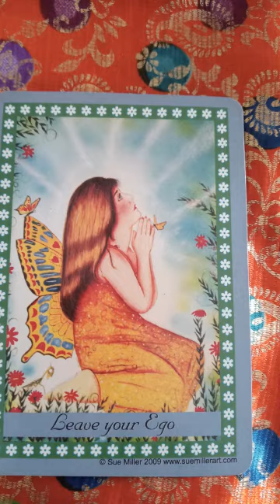LEAVE YOUR EGO let go right now of negative troublesome worrying it only your ego talking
Blessed and Bright New Month welcome to April Happy Fools,day a time to be foolish for enjoyment to lighten the load of thinking too much and worrying too much and trying to do too much that can be q challenge choosing to be in the moment when you just want to run away and yo get affected so much by darkness and negativity that you just think,all is lost you will never have prayers answered or wishes fulfilled because you are not deserving or that is just the way it is meant to be destiny well you can discover one huge fact about life your life is going to change knowing this just surrender all your concerns in prayers and invocations to all the divine forces and keep calling on the anygels moment to moment today till you feel free fulfilled have signs and are assured both of decisions the way forward and how to get there remember your angels just wait to be asked and help you all the divine forces want you happy fulfilled and free smile just knowing that

LEAVE YOUR EGO
Let go right now this is your ego talking the angels want to help you access the wisdom of your higher self right now

AFFIRMATION BEAUTIFUL ANGELS WISE GUARDIANS OF MY DECISIONS AND MIND I ASK YOU TO SHINE THE WHITE LIGHT OF DIVINITY ON MY THOUGHTS TODAY AND HELP MY EGO GET SILENCED IN THIS MOMENT I SURRENDER ALL OF MY WILL AND SOUL POWER TO GOD AND RIGHT NOW AND ASK YOU TO HELP ME RELEASE SMALL THOUGHTS FOR MY HIGHER SELF

This comes from the GRACEFUL BLESSINGS OF THE ANGELS by me Tina Sarup I can be reached at tinasarup@hot mail.com and the serene blowing graceful presence in the vision helping you feel more heavenly shines through the art of SUE MILLER who can be reached at sue miller art.com